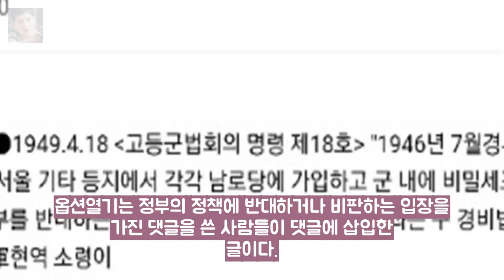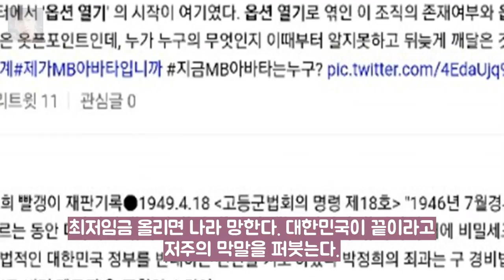옵션열기 바퀴벌레 준동하나 &#039;막드급 저주 퍼 엔터테인먼트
옵션열기 바퀴벌레 작동하나 저주의 끝말들 퍼부어 대표적인 적폐인 댓글부대가 여전히 존재하고 있는 것으로 드러나 충격을 던져주고 있다. 댓글부대가 유죄로 밝혀지고 있는 순간에 벌어지는 일이어서 이목이 집중되고 있다. 옵션열기는 현재 활동하고 있는 댓글부대라고 할 수 있다. 김어준 총수는 뉴스공장에서 옵션열기의 존재를 폭로했다. 옵션열기는 정부의 정책에 반대하거나 비판하는 입장을 가진 댓글을 쓴 사람들이 댓글에 삽입한 글이다.
옵션열기 댓글들이 빛의 속도로 삭제되고 있다  게시됨: tbs라디오  엔터테인먼트: